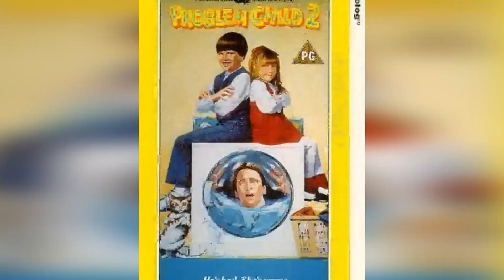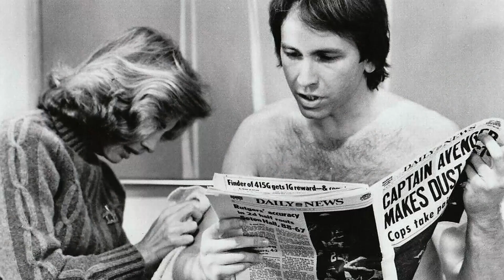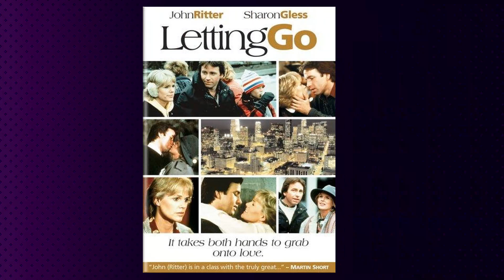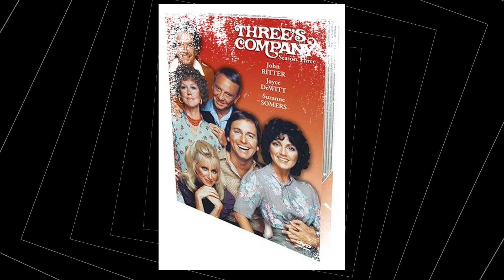Shocking John Ritter Facts Brought To Light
Hello, Classic Hollywood enthusiasts! 📽️ Today, we embark on a spellbinding journey to honor the luminous John Ritter, a true icon of the silver screen. 🌟

From breathtaking performances to unforgettable on-screen chemistry, John Ritter's contributions to cinema continue to inspire and entertain. 🎬

Join me as we explore the heart and soul of John Ritter's most celebrated works and witness the moments that shaped their legendary career.

🎥 Lights, camera, and let's relive the magic of Classic Hollywood with John Ritter as our charismatic guide! ✨🎭
Filmography:
Stanley's Dinosaur Round-Up
King of the Hill
Clifford's Really Big Movie
Bad Santa: Outtakes
Bad Santa
8 Simple Rules
Clifford the Big Red Dog: Phonics
Clifford the Big Red Dog
Manhood
The Ellen Show
Scrubs
Breaking News
Man of the Year
My Adventures in Television
Felicity
Tadpole
Law & Order: Special Victims Unit
Clifford the Bi